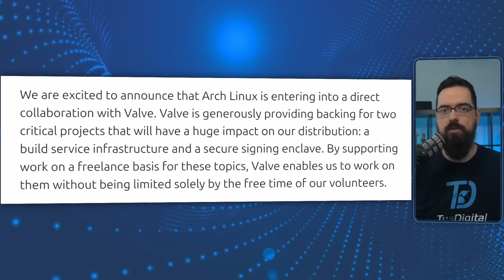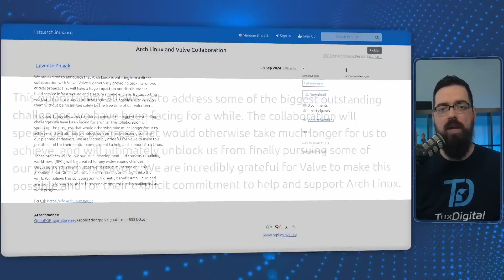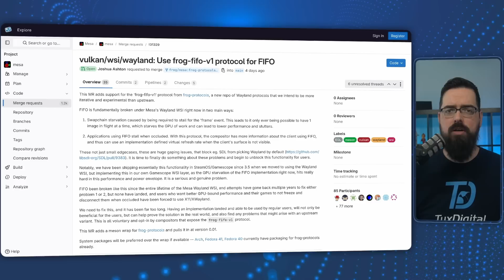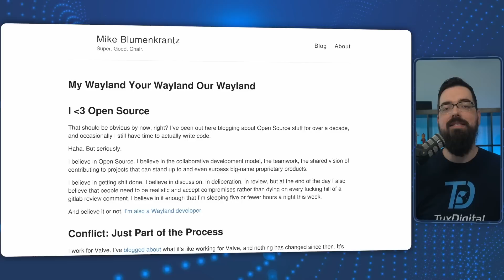Valve Steps Up for Linux Gaming Again: Huge News for Arch and Wayland!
Valve has proven many times over the years that they are a friend of Linux. They brought Steam to Linux, they made Proton for Windows games on Linux, and the Steam Deck runs Linux. This week that they confirmed it yet again. Valve makes a major move in Linux gaming by collaborating directly with Arch Linux, with new support for Wayland development.

Chapters:
00:00 Intro
00:19 Valve to directly collaborate with Arch Linux
01:57 Valve Devs Hope to Accelerate Wayland Development
04:41 Valve talks with Rockstar